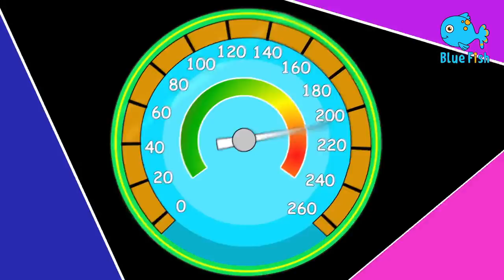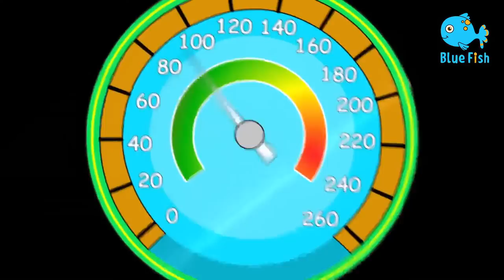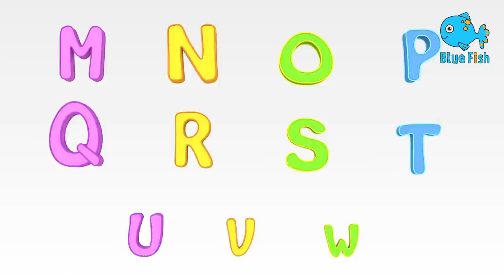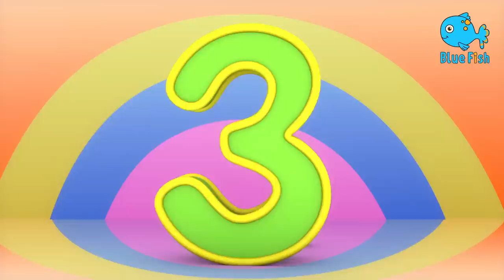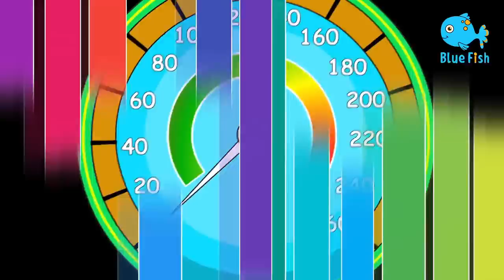Counting Apples At The Farm | Nursery Rhymes & Kids Songs | blue fish 2024 | 4K new born baby songs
Counting Apples At The Farm | Nursery Rhymes & Kids Songs
🍬Johny Johny Yes Papa Song | Eating sugar no no papa | Baby Nursery Rhymes & baby songs | for kids

Johny, Johny!
Yes, Papa
Eating sugar?
No, Papa
Telling lies?